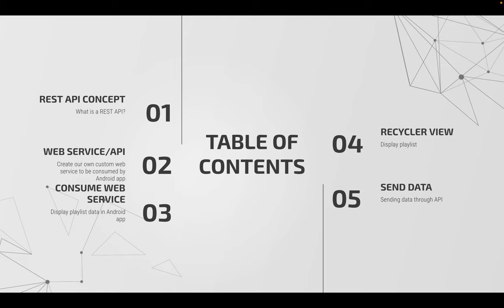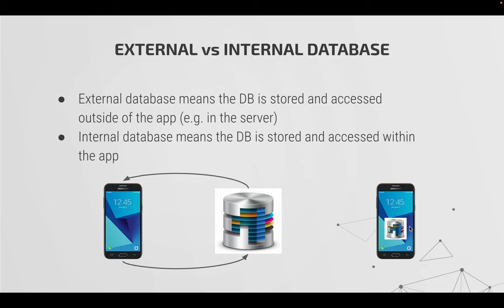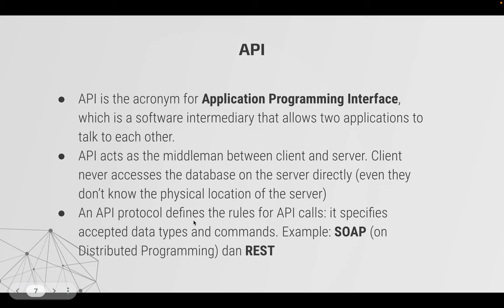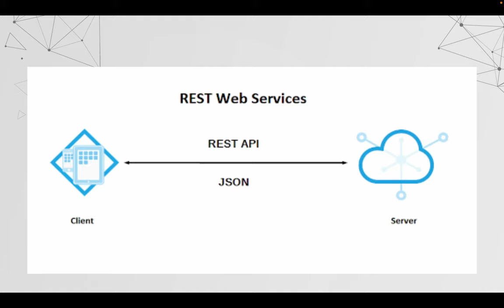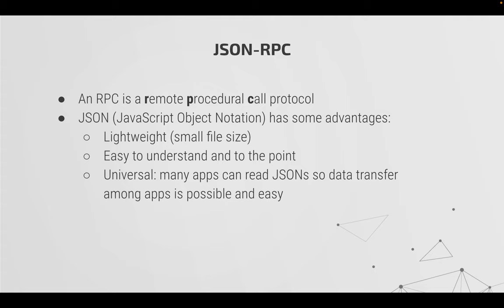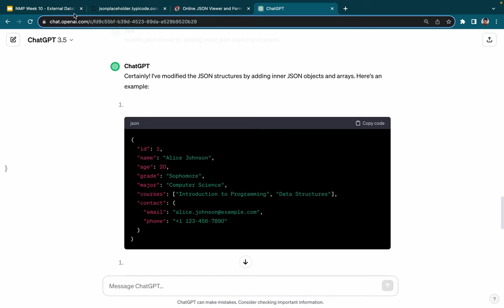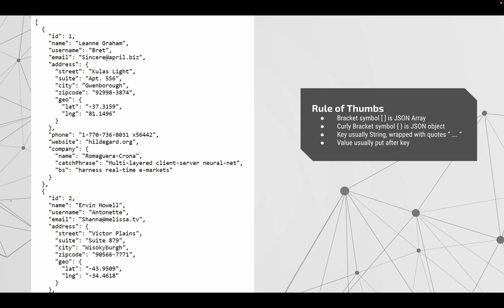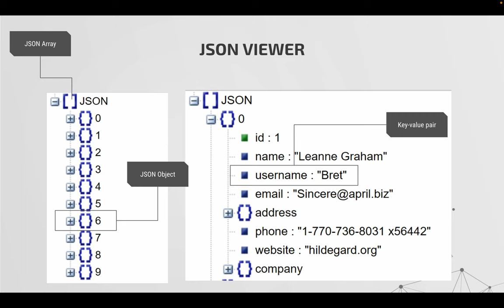External Database part 1/5